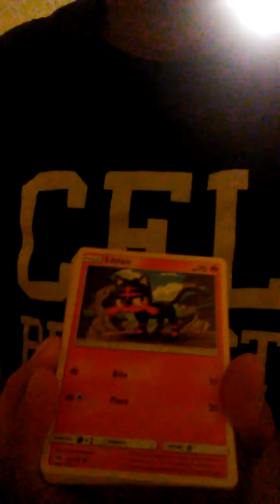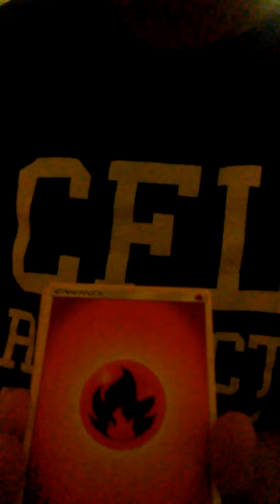Pokemon sun and moon pack